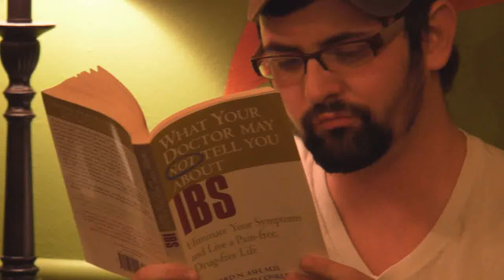"Old Friends"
Old friends meet up to discuss how there lives have been only to come and find out that they know nothing about one another's losses over the years.

Side not: Important message.

Irritable Emotion Syndorme is a problem... go see a doctor before it turns into your worse nightmare.